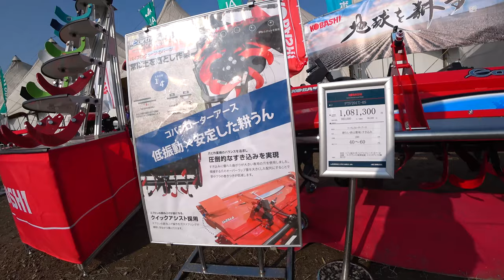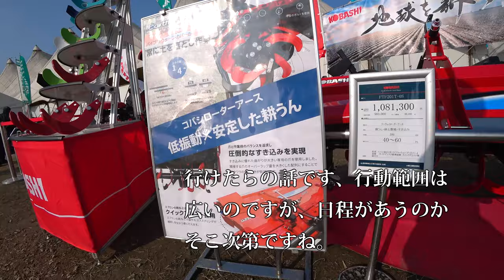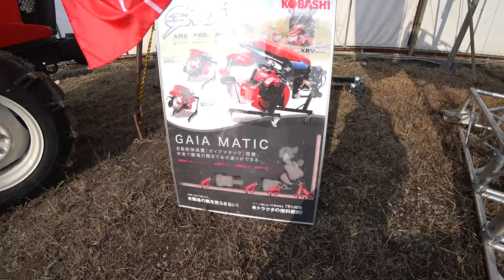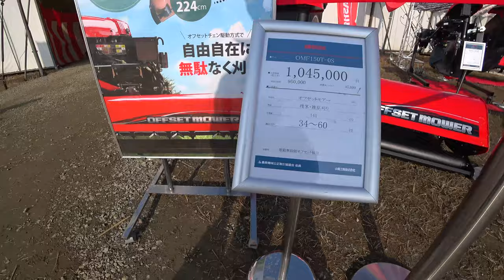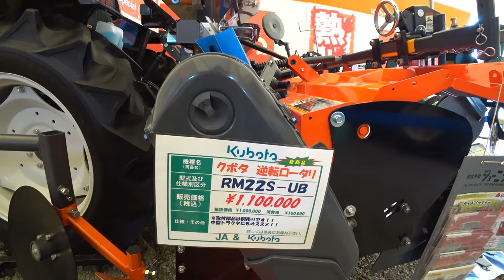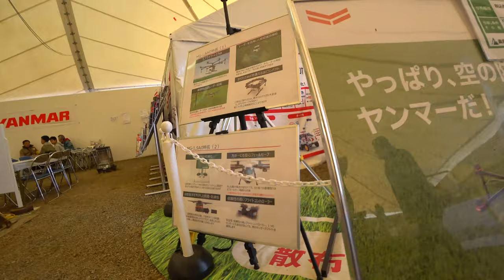【会社員実家農業手伝う】2020年大型展示会最終回、トラクターやコンバイン、田植え機などたくさんです。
2220 MASSEY FERGUSON